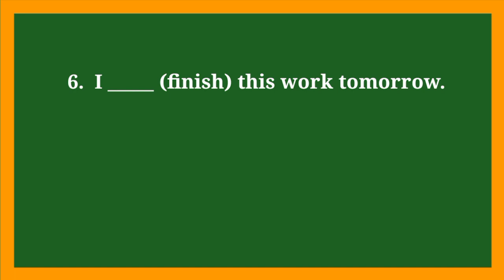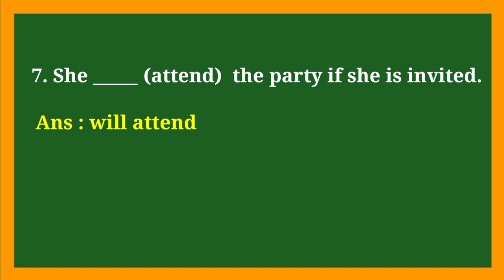আহা টেন্স অভ্যাস কৰোঁ || Simple Future Tense sentence making practice || Future Infinite Tense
আহা টেন্স অভ্যাস কৰোঁ || Past Perfect Continuous Tense  sentence making practice || Future Infinite Tense examples

মৰমৰ ছাত্ৰ-ছাত্ৰীসকল,

       এয়া হ'ব  টেন্স অভ্যাসৰ ওপৰত এটা সম্পূৰ্ণ চিৰিজ। ইংৰাজী ব্যাকৰণত তিনিটা মূল কাল/টেন্স আছে, আৰু প্ৰতিটোকে আমি আৰু চাৰিটা ভিন্ন ৰূপত ভাগ কৰোঁ, আৰু মুঠ বাৰটা কালৰ বিষয়ে আমি জানিবলৈ পাওঁ। আজি আমি Simple Future Tense অৰ বাক্য অভ্যাস কৰিম। এই চিৰিজটো তোমালোকৰ বাবে সহায়ক বুলি প্ৰমাণিত হ'ব। ধন্যবাদ।😊😊😊😊

                                          Study Restfully